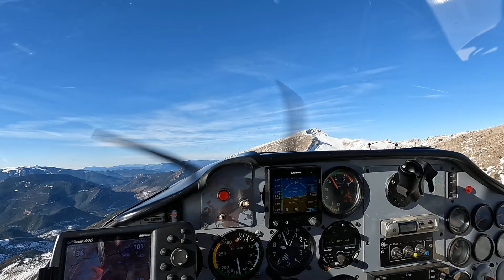VUELO EN MONTAÑA CON VIENTO FUERTE: consejos (3ªparte de 3)